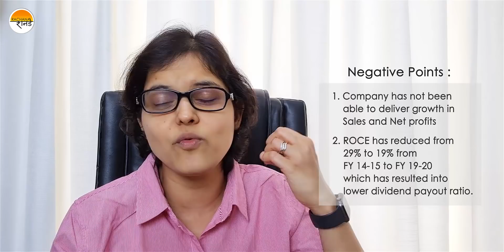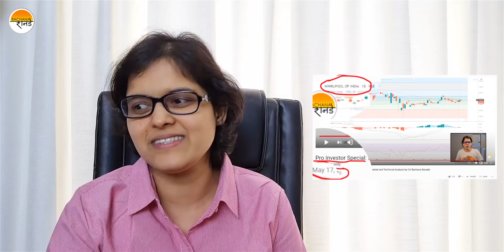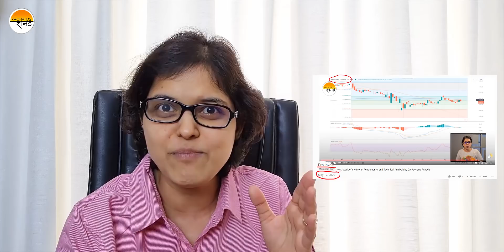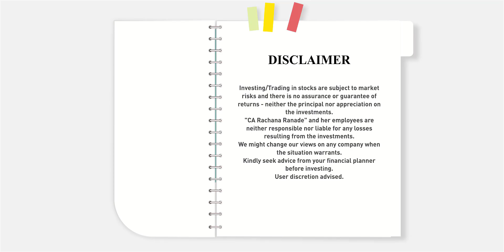Fundamental Analysis of Wipro by CA Rachana Phadke Ranade | Why Wipro zoomed 13% in 4 Days?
In this video of  Fundamental Analysis of Wipro we are going to understand the reasons why the stock zoomed 13% in 4 trading sessions and does it still provide a buying opportunity?